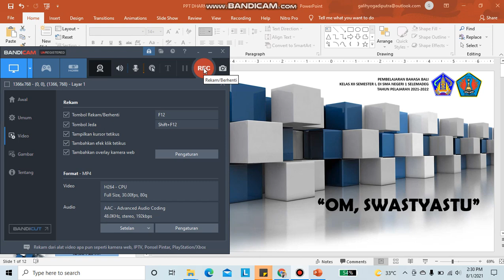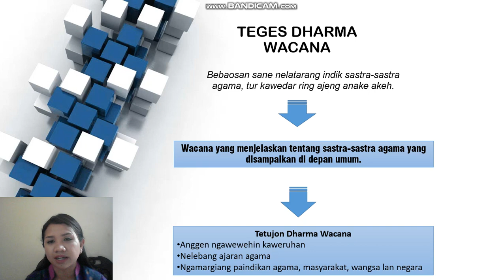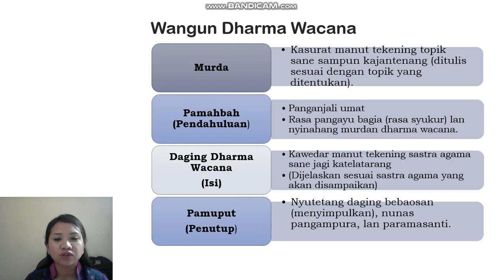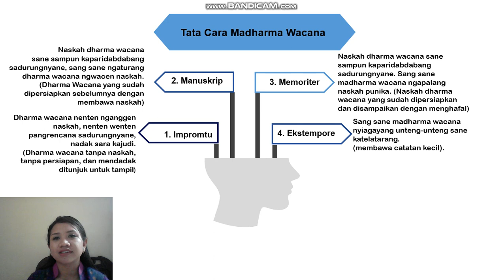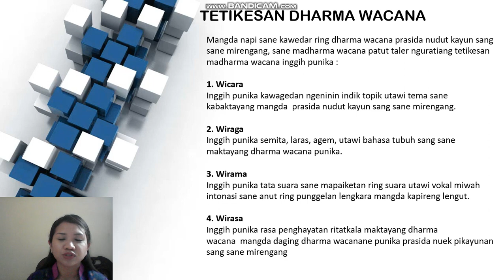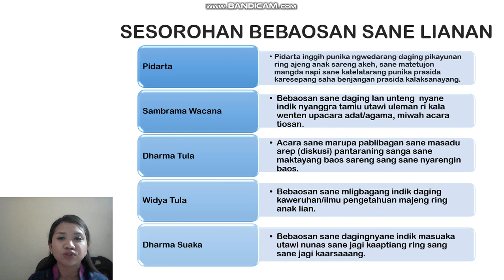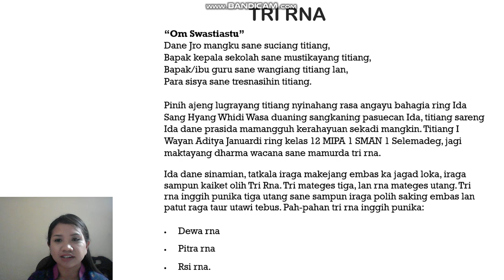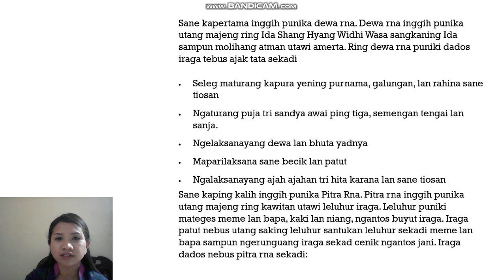DHARMA WACANA KELAS XII